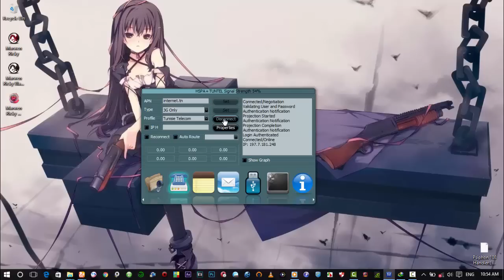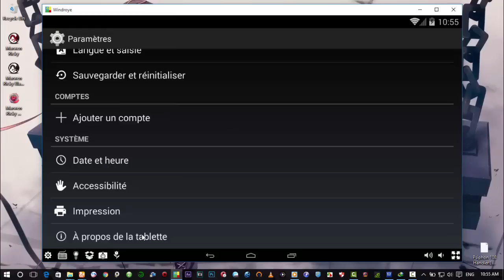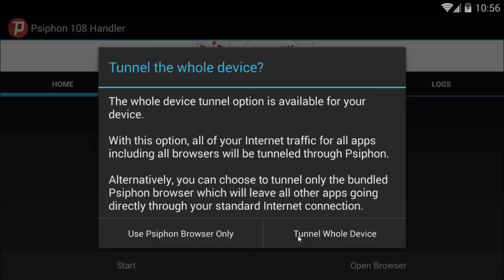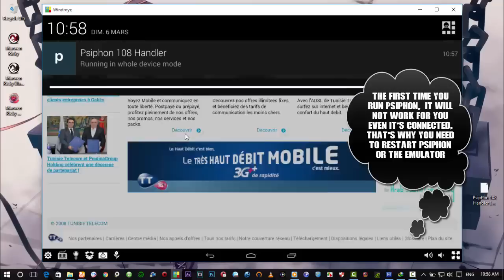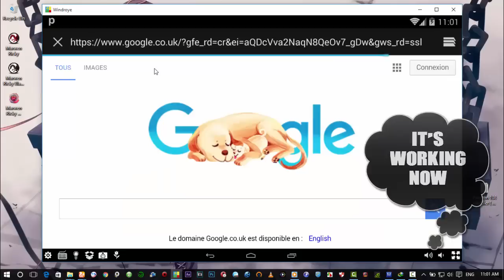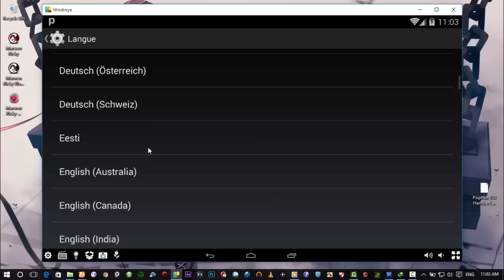Psiphon Handler For PC